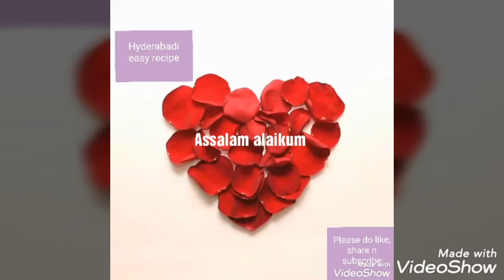Ande ka Khorma /easy n tasty |Hyderabadi easy recipes